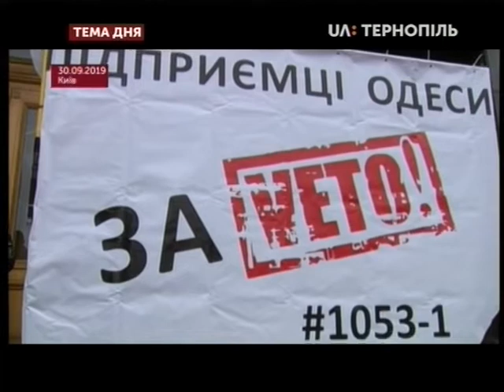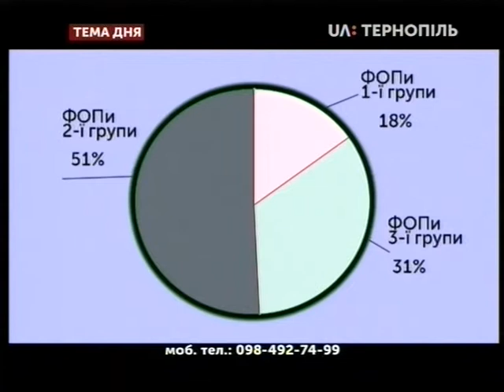Тема дня - Закон про касові апарати: що зміниться для малого і середнього бізнесу?